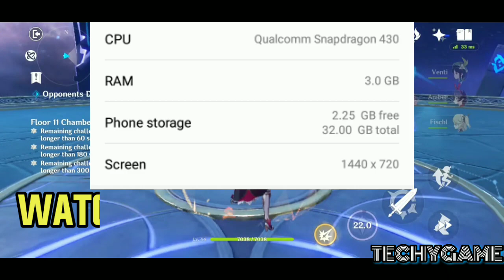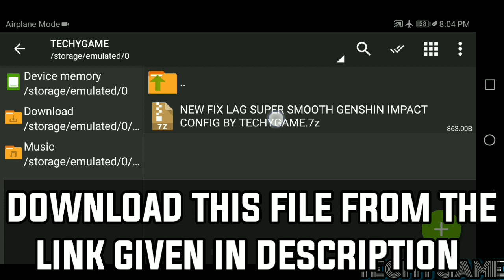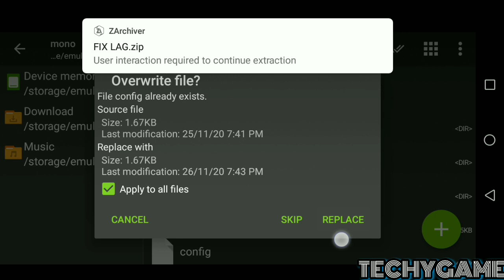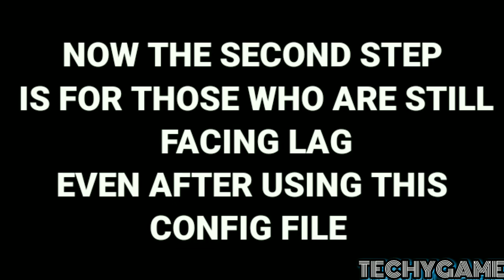How To Fix Lag In Genshin Impact On Low End Devices - Boost FPS On Any Android | 2020